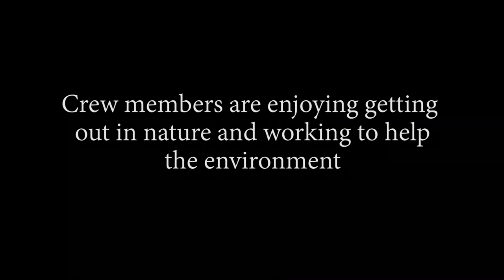Working For Victoria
We speak to some of the younger members of the Working for Victoria Program, W4V is a $550m State Government program designed to help Victorians whose employment has been impacted by Covid19.